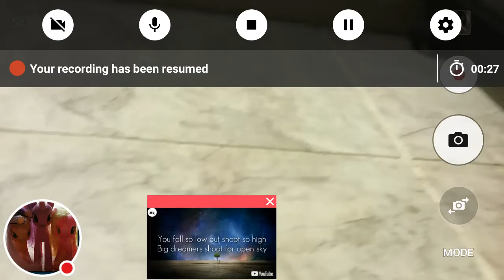Opening a blind-bag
I give all right to sia